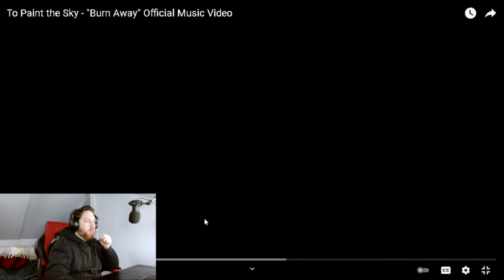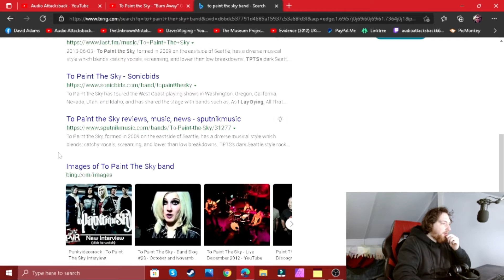Reacting To To Paint The Sky - Burn Away (Official Music Video) !!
To Paint The Sky - Burn Away